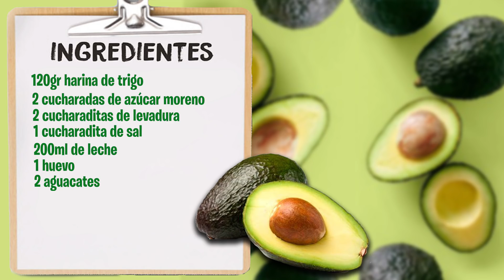LA MEJOR RECETA QUE PUEDES HACER CON UN AGUACATE 🥑 | EstoEsRuyman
► 5.000 LIKES PARA QUE SALCEDO ME ENSEÑE A COCINAR
Familia! les traigo este vídeo de cocina (soy malísimo cocinando xd) que me surgió grabar y en el que me eché unas risas grabándolo. Además ustedes que seguro que cocinan mejor que yo, aprenderán a hacer las maravillosas Tortitas de aguacate con queso y tomate que yo no hice tan bien xdddd

Si quieren más recetas saludables (y bien hechas jaja) y ejercicios para estar en forma,sigan a mi amiga Raquel, que fue la que me metió "en la cocina" xD

Gracias también a Desi de Garpe Diem por esta maravillosa receta :D

Les espero en el próximo vídeo! Les quiero!

► CANAL DE POLLO @MarcoAcosta16

► CANAL SECUNDARIO  @polloman5309